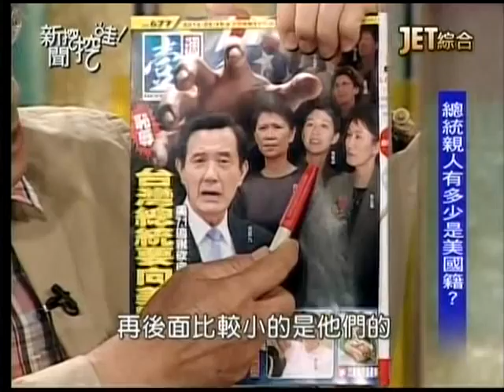新聞挖挖哇20140514 p54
主題：令人生氣的政府。
來賓：鍾年晃、陳立宏、蔡煌瑯、汪潔民、呂秋遠。
1.中越衝突，台商遭殃。
2.丟臉！馬英九必須對美國繳稅。
3.姚文智為什麼能夠出線。
下期節目預告：有什麼好吵？